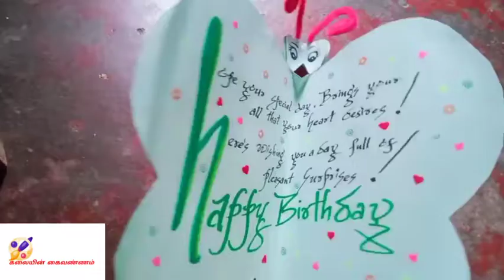Birthday greeting card 🦋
Speaking Butterfly Birthday greeting card 🦋
Needed materials
Chart 1/2
Marker
Scissors
Glue
Woolen string